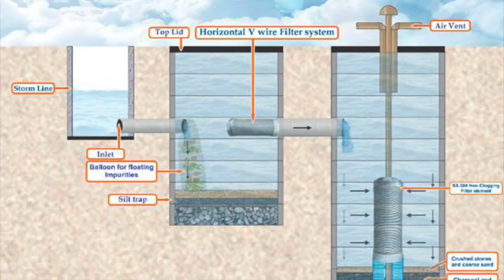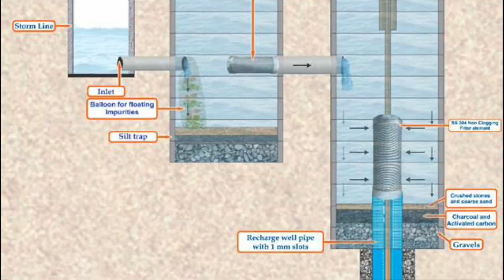No water logging at large farm house